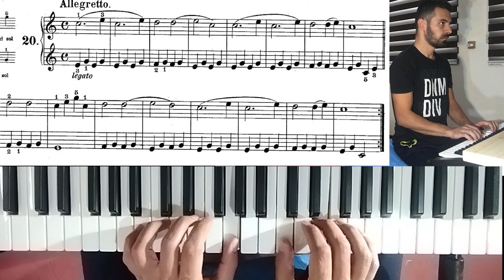etude 20 vs 23, which one is more difficult?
a simple comparison between 2 etude from ferdinand beyer. witch one in you idea is more difficult? 20 or 23 ?

write down in comment section